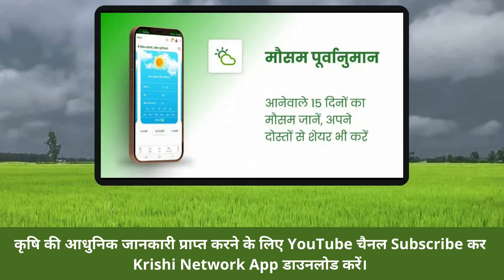नरमा/कपास की खेती (Cotton farming) की सम्पूर्ण जानकारी | kapas ki kheti | Krishi Network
कपास की बुवाई के लिए अप्रैल से मई का महीना सर्वोत्तम है। कपास के पौधों को अधिक सिंचाई की आवश्यकता नहीं होती है। इसलिए कम वर्षा वाले क्षेत्रों में इसकी खेती सफलतापूर्वक की जा सकती है। वहीं अधिक सिंचाई करने से पौधों के गलने की समस्या उत्पन्न हो सकती है। इस समय कई किसान कपास की खेती की तैयारियों में लगे हैं। अगर आप भी करना चाहते हैं कपास की खेती तो इस पोस्ट को ध्यान से पढ़ें। यहां से आप कपास की खेती के लिए कुछ आवश्यक जानकारियां एवं इसकी खेती में आने वाली समस्याएं एवं उनके निवारण की जानकारी प्राप्त कर सकते हैं। आइए इस विषय पर विस्तार से जानकारी प्राप्त करें।

कपास की खेती के लिए उपयुक्त मिट्टी:
कपास की खेती के लिए 6 से 8 पी.एच. स्तर की मिट्टी उपयुक्त है।
यदि मिट्टी का पीएच स्तर कम है तो बुवाई के 2 से 3 महीने पहले खेत में चूना मिलाएं। चूना मिलाने से मिट्टी का पी.एच. स्तर बढ़ाया जा सकता है।
वहीं यदि मिट्टी का पीएच स्तर अधिक है तो मिट्टी में सल्फर मिलाकर पी.एच. स्तर को कम किया जा सकता है।

बीज उपचारित करने की विधि:
ज्यादातर किसान हाइब्रिड किस्मों की खेती करते हैं। हाइब्रिड किस्म की बीच पहले से उपचारित होती है, इसलिए इसे उपचारित करने की आवश्यकता नहीं होती।
देशी बीज या घर में तैयार की गई बीज की बुवाई से पहले बीज उपचारित करना आवश्यक है।

जैविक विधि से बीज उपचार : यदि आप जैविक विधि से बीज उपचारित करना चाहते हैं तो आप ट्राइकोडर्मा या स्यूडोमोनास से बीज उपचारित कर सकते हैं।
रासायनिक विधि से बीज उपचार : रासायनिक विधि से बीज उपचारित करने के लिए प्रति किलोग्राम बीज को 2.5 ग्राम कार्बेंडाजिम या कैप्टन से उपचारित करें।

खाद की मात्रा:
अच्छी फसल के लिए सही मात्रा में खाद का प्रयोग करना आवश्यक है।
सिंचित क्षेत्रों में प्रति एकड़ खेत में 140 किलोग्राम यूरिया, 200 किलोग्राम एस.एस.पी. एवं 27 किलोग्राम एम.ओ.पी. की आवश्यकता होती है।
यदि आप डी.ए.पी. का प्रयोग करना चाहते हैं तो आपको प्रति एकड़ भूमि में 70 किलोग्राम डी.ए.पी., 112 किलोग्राम यूरिया, एवं 28 किलोग्राम एम.ओ.पी. की आवश्यकता होगी।
वहीं असिंचित क्षेत्रों में प्रति एकड़ खेत में 70 किलोग्राम यूरिया, 100 किलोग्राम एस.एस.पी. एवं 28 किलोग्राम एम.ओ.पी. की आवश्यकता होती है।
यदि आप डी.ए.पी. खाद का प्रयोग करना चाहते हैं तो प्रति एकड़ खेत में 35 किलोग्राम डी.ए.पी., 56 किलोग्राम यूरिया एवं 28 किलोग्राम एम.ओ.पी. की आवश्यकता होगी।
बुवाई से पहले यूरिया की आधी मात्रा एवं अन्य सभी खाद की पूरी मात्रा खेत में मिलाएं। बचे हुए यूरिया को 2 भागों में बांट कर खड़ी फसल में प्रयोग करें।
यदि आपने 2 वर्षों से खेत में जिंक का प्रयोग नहीं किया है तो अच्छी फसल के लिए आप प्रति एकड़ खेत में 10 किलोग्राम जिंक की मात्रा भी मिला सकते हैं।

रपड़ा की समस्या:
वर्षा के बाद खेत की मिट्टी के ऊपर एक कठोर परत सी बन जाती है, इसे रपड़ा कहते हैं। यह समस्या मौसम यानी वर्षा के कारण उत्पन्न होती है।
बीज अंकुरित होने से पहले यानी बुवाई के 2-3 दिन बाद अगर वर्षा हुई तो मिट्टी की ऊपरी परत कठोर एवं पपड़ी की तरह हो जाती है। जिससे अंकुरित पौधे बाहर नहीं निकल पाते हैं।
इस समस्या से बचने के लिए बुवाई के समय का ध्यान रखें और वर्षा ऋतु शुरू होने से पहले बीज की बुवाई कर लें। इसके साथ ही बुवाई के बाद सिंचाई भी न करें।

हमें उम्मीद है यह जानकारी आपके लिए महत्वपूर्ण साबित होगी। जिससे अन्य किसान मित्र भी इन जानकारियों का लाभ उठाते हुए कपास की अच्छी फसल प्राप्त कर सकें। कपास की खेती से जुड़े अपने सवाल हमसे कमेंट के माध्यम से पूछें।

जानें अन्य फसलों के विषय में, जुडें लाखों किसानों से कृषि नेटवर्क ऐप पर
एंड्रॉइड ऐप डाउनलोड करें :👇